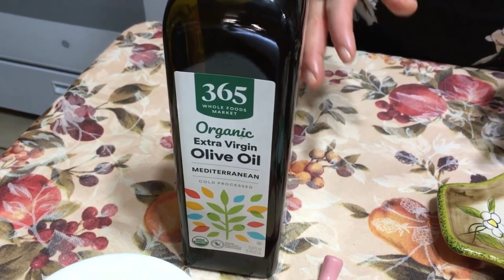Pato A La Naranja Y Pasta De Espinacas Con Crema | Orange Duck with Creamed Spinach Pasta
Tacos de Cabeza de Puerco con Tortillas recién hechas y una Salsa con chiles de arbol y tomatillos